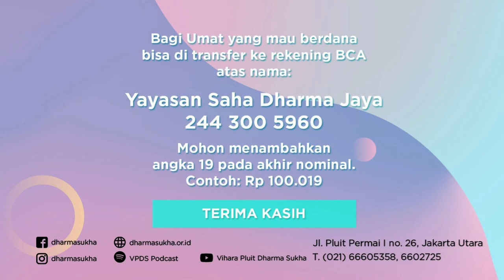Memahami Perubahan dengan Bijaksana by Bhikkhu Dhiracitto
Bhikkhu Dhiracitto
Memahami Perubahan dengan Bijaksana
12 September 2020

Mungkin kita pernah mendengar keluarga, teman, bahkan diri kita berharap suatu hal baik terjadi pada dirinya, tapi saat kita melihat dari banyaknya harapan tersebut, kebanyakan yang tidak terjadi. Oleh karena itu, pada kesempatan ini, Bhante Dhiracitto ingin mengajak kita untuk memahami dan siap dengan perubahan yang terjadi.

Vihara Pluit Dharma Sukha non-aktif mulai tanggal 16 Maret - 26 November 2020, dan akan aktif kembali pada Jumat, 27 November 2020.

Umat yang ingin berdana seperti saat menjalankan kebaktian, bisa ditransfer ke Rekening BCA a/n Yayasan Saha Dharma Jaya 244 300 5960.

Semoga keadaan bisa segera membaik sehingga kita bisa segera berkumpul kembali di Vihara Pluit Dharma Sukha